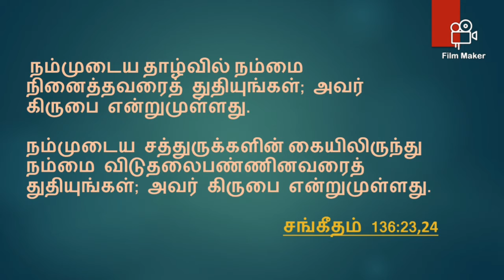Today's Bible Verse-09.04.2020